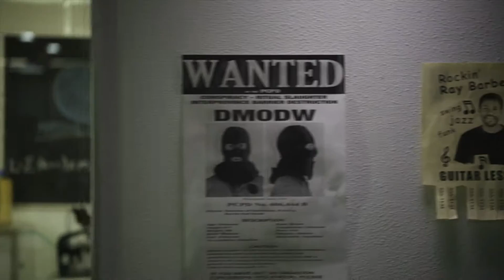Skate 3: The Movie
So i have all the cutscenes from skate 3 and it was a Doozy recording them all and editing with my software but i hope you all enjoy the movie of skate 3

Honorable mentions
My gamertag: gtaiscool99
Steven's Gamertag: SBredsox96
Steven's Instagram: Andy_biersack_jr
Ronni's Instagram : Ronnidiaz05